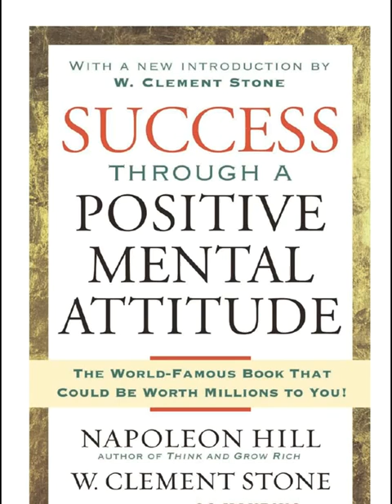Success Through A Positive Mental Attitude - 5 - W Clement Stone, Napoleon Hill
W. Clement Stone and Napoleon Hill - Success Through A Positive Mental Attitude

The Powers of the Mind – Your Mind - Are Unlimited. Have You Ever Really Understood Them, and What They Can Mean in Your Life? Here, you will discover an amazing plan based on the concept: "what the mind can conceive and believe - the mind can achieve." It shows you how to rid your mind of cobwebs-think clearly and explore the subconscious for new ideas; how to set your sights on a goal and attain it, through persistent thinking and positive action. Here, too, is practical advice on how to find satisfaction in your job; how to raise your energy level and how to master the technique of "get-up-and-go, A chapter, You've Got a Problem? That's Good! shows how to meet problems head on, pluck out the good elements, and use them to advantage. In simple, straightforward language here are 5 self-motivators, that provide a springboard to success . . 6 steps to cheerfulness. A vital factor in human relationships . . . 3 ways to rid yourself of guilt, a common barrier to success. Honest answers to your personal analysis questionnaire - based on 17 principles for success - reveal your success pattern, your ambitions. And the chances of making them come true. Filled to the brim with tried, tested rules and personal case histories, this book will go with you on your journey to success - but you must put the principles to work. Start now, on your way to success in business, at home and in your social life. Here is your guide, Read what others have done, how they have done it, and remember that you can do it, too.